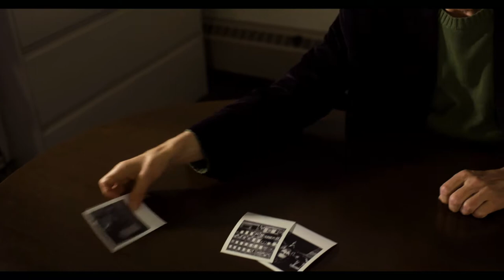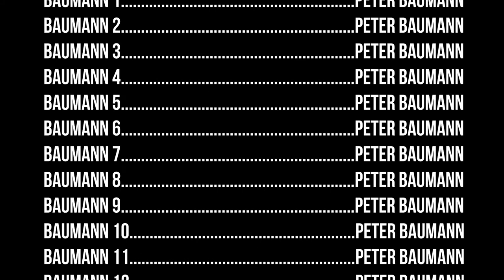Baumann V. Baumann